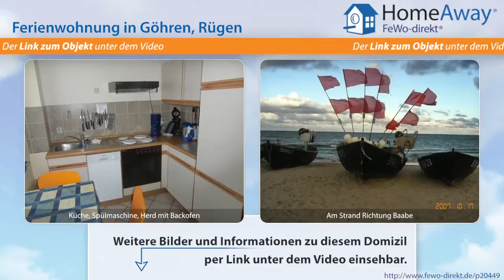Ferienort auf Rügen: Ruhig, strandnah und zentral gelegene, komplett - FeWo-direkt.de Video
Ferienwohnung im Ferienort auf Rügen Rügen für 5 Personen :
Das Haus Käthe liegt am Ende einer Sackgasse mit stilvoll renovierten Villen. Aus unserer Wohnung geht der Blick auf die Gartenanlage einer alten Villa und durch hohe Baumkronen auf die Ostsee. Strand, Geschäfte, Restaurants, Bootanleger, Seebrücke, Bahnhof, Tennisplätze, Kurmittel, kleines Hallenbad und Sauna sind in 2-3 Minuten zu erreichen. Am Grundstück befindet sich ein Pkw-Stellplatz und...